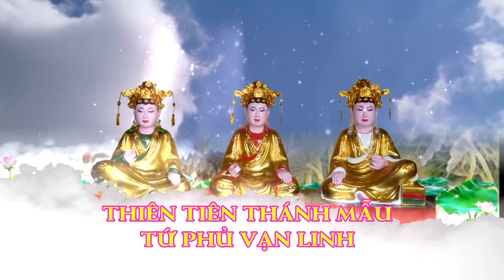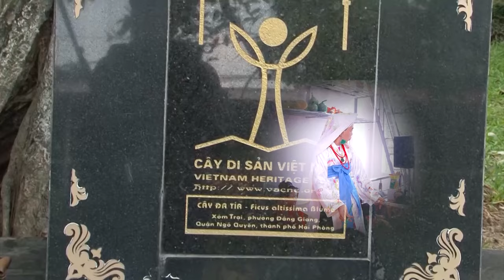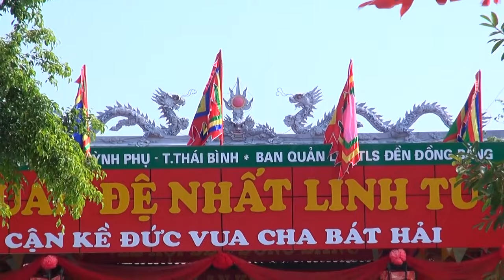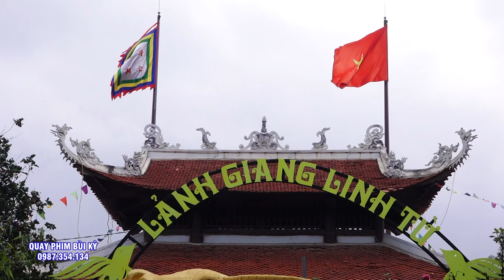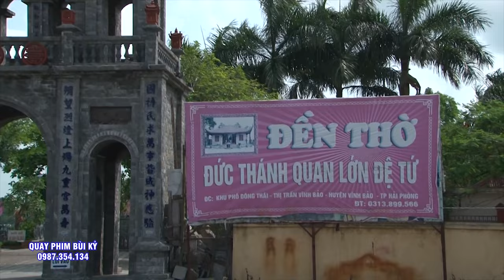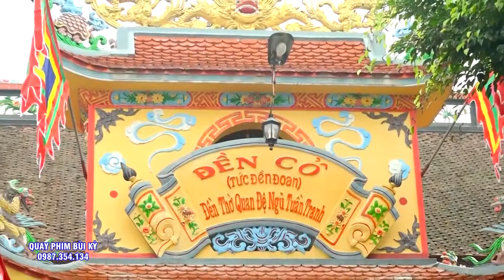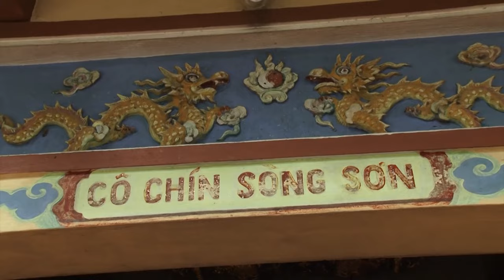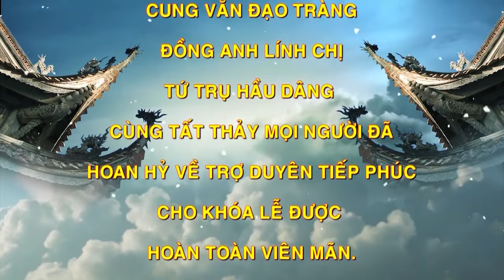Thầy Sáng Nam Định - Pháp Sư Đồng Thầy Nổi Tiếng Nguyễn Minh Sáng - thầy Sáng Nam Định